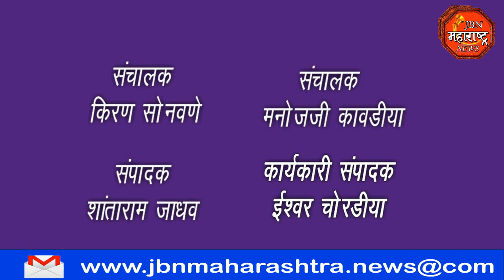अंगणवाडीचे बांधकाम अत्यंत निकृष्ट दर्जाचे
अंतर्गत अंगणवाडीचे काम हे अत्यंत निकृष्ट दर्जाचे असल्याचा आरोप